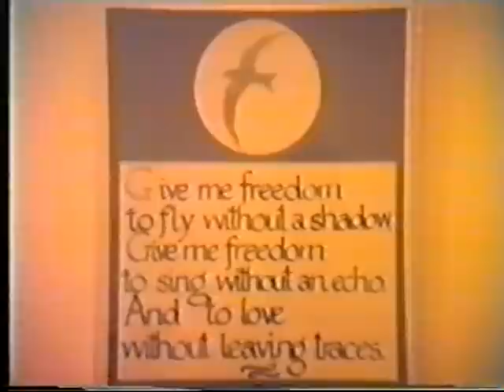Mrs Tweedie Early Interview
This Video is very interesting because it shows the dynamic between Mrs. Tweedie and her group.